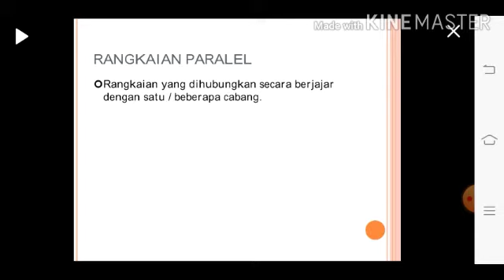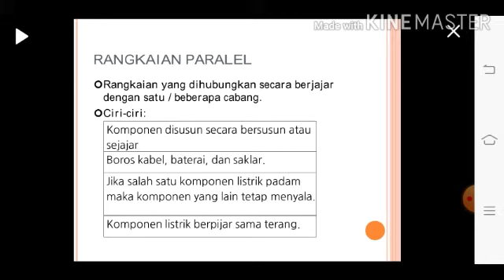Materi Rangkaian Seri dan Paralel Untuk Kelas VI SD Mataram